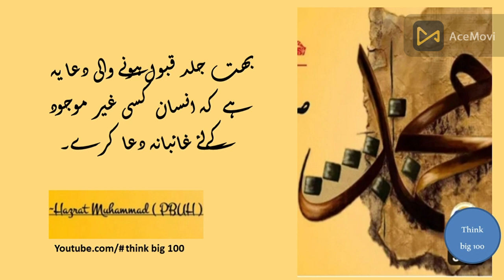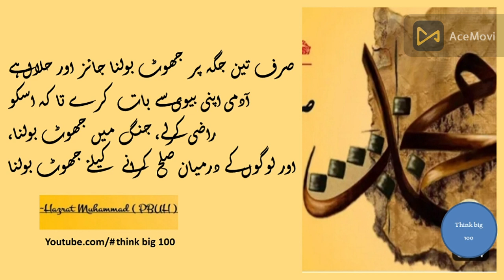Hazrat Muhammad SAW Quotes In Urdu || Sirf 3 Jaga Par Jhoot Bolna Jaiz Hai || حضرت محمد کے اقوال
_____________Today topic________________

Assalam o ghalikum! I'm  Muhammad Bilal and
welcome to my think big 100 channel which purpose
is just to motivate people and Give them informative knoWledge.

Keep with us. Thanks

I want you to learn something and make a difference in your life